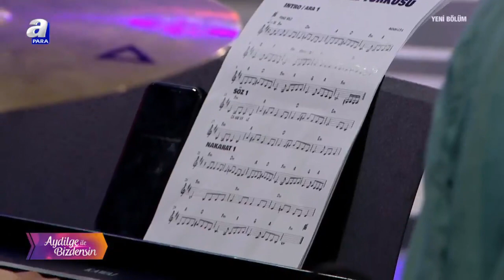Aydilge ile Bizdensin / Natali Sokolevskaya ve Ahmet El-Şerif - Yusuf El-Şerif / 25.09.2021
Aydilge ile Bizdensin programı her cumartesi saat 22.00'de A Para'da.